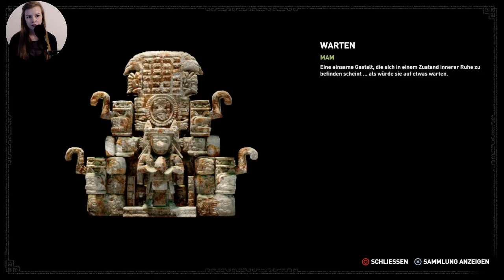In Blut und Öl baden - Die Prüfung der Schlange 🤢 #42-SHADOW OF THE TOMB RAIDER🌖||Vanilly Let's Play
Das ist die 42. Episode von SHADOW OF THE TOMB RAIDER :)

Studio: Eidos Montreal
Publisher: Square Enix
Genre: Action-Adventure
Plattform: PS4, Xbox One X, Xbox One, PS4 Pro, PC, Google Stadia
Veröffentlicht: 5. November 2019 (digital), 19. November 2019 (Box, PS4)

xoxo
Luisa